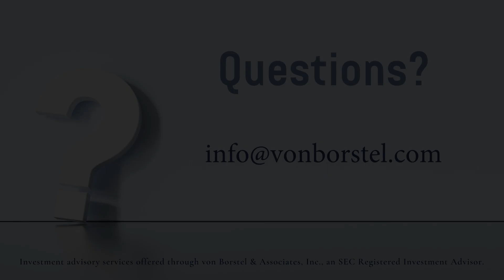Estate Attorney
There are many kinds of attorneys. When creating your estate, hire an estate attorney. You want someone who does your planning right. Don't leave your family unprotected.